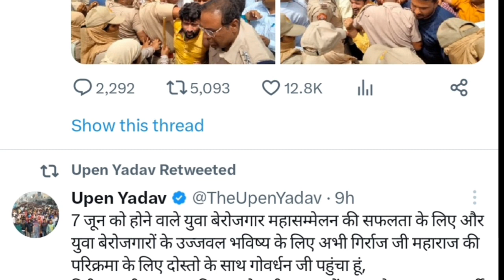REET Mains Exam - Level 1 Result जल्द 🔥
REET Mains Exam Level 1 Result kab aayega ? - updates

reet mains exam result kab aaega new updates, level 1 & 2 result kab tak aane ke Chances hai - all new updates